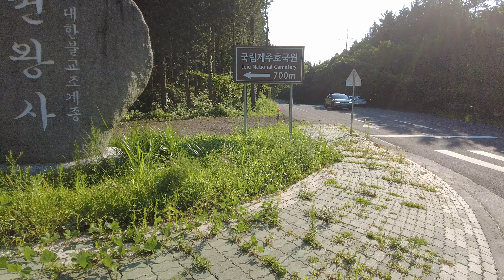4K Walking Tour Along 1100 Road, Yeon-Dong And Nohyeong-Dong, And Up A Track, Jeju-Si. Part II.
4K Walking Tour Along 1100 Road, Yeon-Dong And Nohyeong-Dong, And Up A Track, Jeju-Si, Jeju-Do, South Korea. Part 2/4.